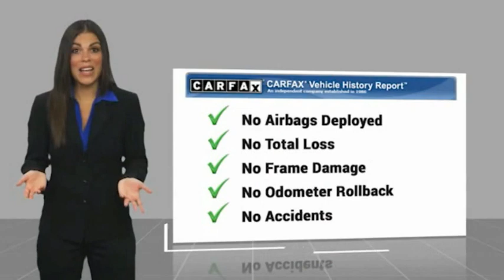2020 Chevrolet Tahoe RU12636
2020 Chevrolet Tahoe 2WD 4dr LT

1271 S. Auto Center Dr.

2020 Chevrolet Tahoe Silver Ice Metallic 6-Speed Automatic Electronic with Overdrive EcoTec3 5.3L V8 ***BLUETOOTH WIRELESS / HANDS FREE***, ***USB PORTS***, ***BACK UP CAMERA***, ***POWER DRIVER SEAT***, ***HEATED FRONT SEATS***, ***CLEAN CARFAX***, ***ONE OWNER CARFAX***, LEATHER , Apple Car Play & Android Auto, Automatic Emergency Braking, Enhanced Driver Alert Package (Y86), Forward Collision Alert, IntelliBeam Headlamps, Lane Keep Assist w/Lane Departure Warning, Premium Smooth Ride Suspension Package. CARFAX One-Owner. Clean CARFAX. Financing available on approved credit. Trade-ins accepted. Subject to prior sale. All Pricing and Advertised Prices for any/all vehicles offered for sale does not include dealer installed accessories which can be purchased for an additional cost. No sales to Dealers, Brokers or Exporters. For out of state purchase, customers must be present to purchase. If shipping is required, dealership must facilitate; no exceptions. Prices are plus government fees and taxes, any finance charges, $85 documentary fee, $29 electronic registration fee, any emission testing charge and $1.75 per new tire state tire fee. We make every effort to provide accurate information, but please verify before purchasing. Images, prices, and options shown, including vehicle color, trim, options, pricing and other specifications are subject to availability, incentive offerings, current pricing and credit worthiness. Images are for illustrative purposes only.